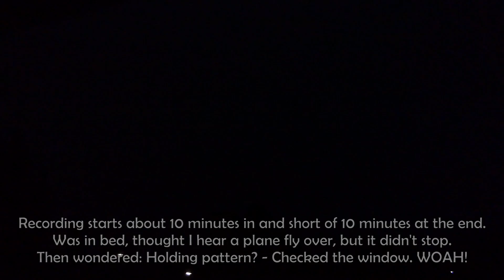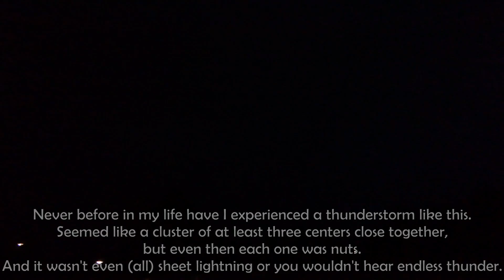Endless Thunder -⚡️EXTREME lightning storm⚡️ (Not a time lapse!)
There were very many thunderflies in the air 1-2 days before this. One even crawled into my monitor for a while, making me very angry.